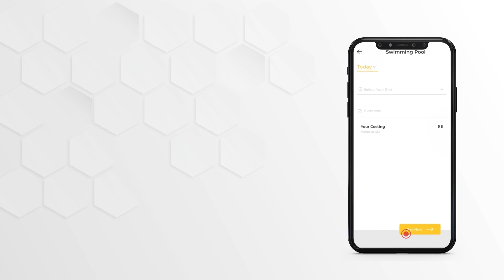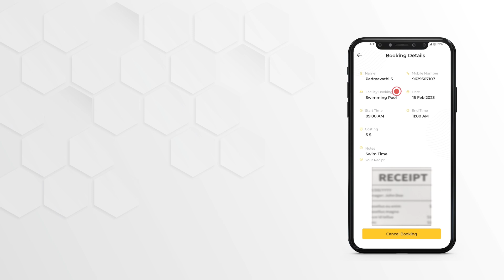Facility Booking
How to book the facilities from Smart Condo app